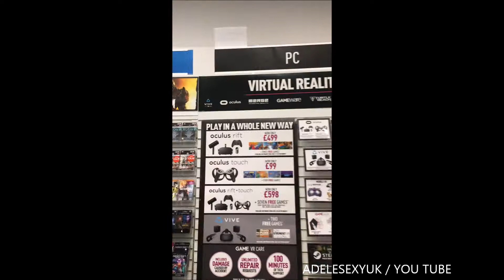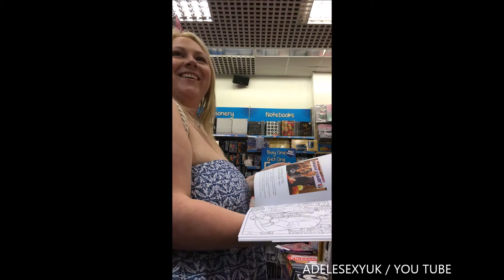ADELESEXYUK OUT AND ABOUT SHOPPING PART THREE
OUT AND ABOUT PART 3